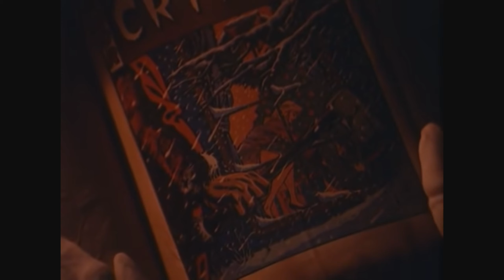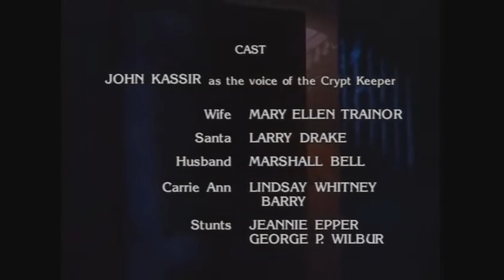And All Through the House (Review) - Ghost Shows Episode 4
It's a cold winters night, a perfect night to talk about my Christmas tradition. "And All Through the House", Premiering in 1989, this Tales from the Crypt episode is about greed, murder and an escaped mental patient in a Santa Claus suit.

Grab a Ghost sugar cookie and gather round' close with your favorite undead, As he reviews this fun mini slasher flick.

It wasn't until the video was edited that I realized Dean Cundey was the cinematographer; Halloween, The Thing. Its no wonder the mood and atmosphere was so great and perfectly captured the Christmas... SPIRIT!